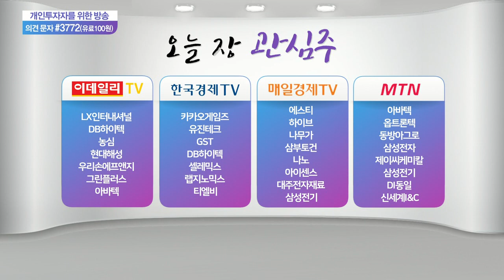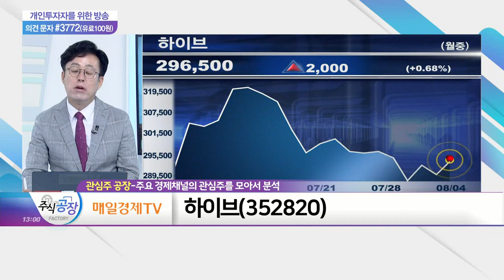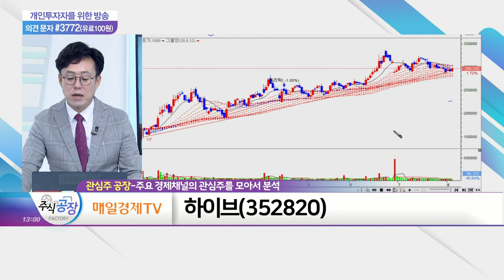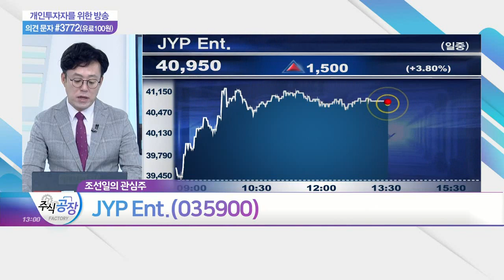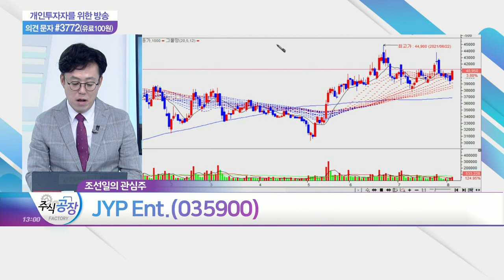LX인터내셔널, 농심, 하이브, JYP Ent._관심주 공장 (20210804)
- 지난 7월 지주사로 전환
- 팜오일 수요 및 항공 등 물동량 증가
- 1Q 실적, 설립 이래 사상 최대치 경신
- 자회사 판토스 e커머스 물류 시장 진출에 부각

농심(004370)
- 국내 라면 시장 부동의 1위 기업
- 2012년 백산수 출시 후 시장점유율 꾸준히 상승
- 코로나 따른 집콕 문화 확산 속 라면·스낵 판매 급증
- 원자재값 급등에 라면 가격 일제히 인상 결정
- 스테디셀러 라면 가격 인상, 주가 긍정적 영향 기대

하이브(352820)
- BTS 음원 강세 및 플랫폼 성장 등 실적 '이상무'
- 美 '이타카 홀딩스'와의 합병 이후 글로벌 경쟁력 강화
- BTSX맥도날드 콜라보 매출, 3Q 반영 예상

JYP_Ent.(035900)
- 니쥬 컴백 및 신인 보이그룹 데뷔 등 '긍정적'
- 중국 IT 기업과의 음원 독점 공급 체결
- 두나무와 K-POP 중심 NFT 기반 전략적 업무 제휴
- IP·플랫폼 비즈니스 자회사 'JYP 360°' 설립